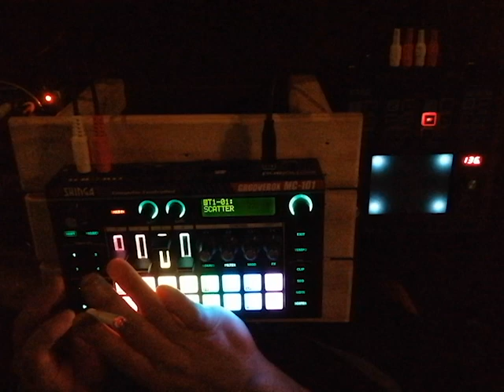Roland MC-101 SHINGA LIVE 2020/3/7